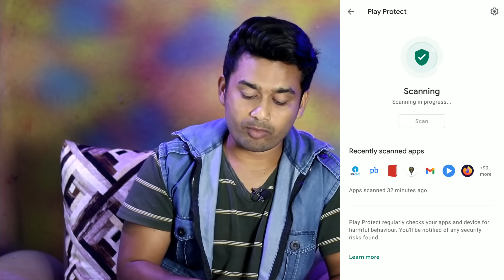Dhani one freedom card || unwanted apps || unreserved train travel || ticket booking new rule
ajke episode me baat karenge dhani one freedom card... jiske bare me kaha jata hai wo free ha sath me 0% interest.. iski sacchai,  kuchh aise apps jo apke facebook ke data ko leak kar rahe hai aur ab train me unreserved ticket me travel kar sakte ho